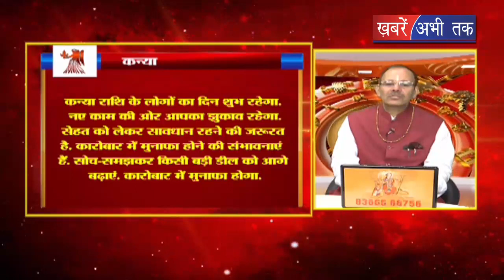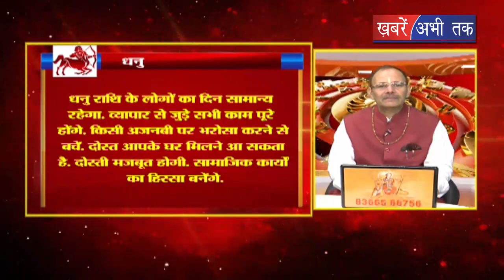Today Horoscope || 21-Aug- 2019 || Rashifal || Khabrain Abhi Tak Live